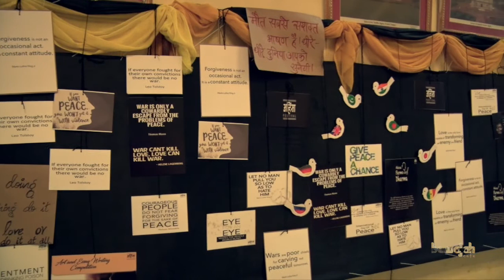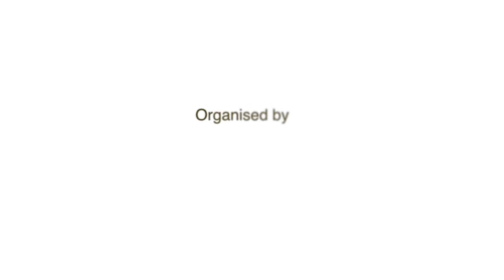Dr Giriraj Kishore At Ahinsa Festival (Part 1)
The celebrated author of "Pehla Girmitiya," Padmashree Dr Giriraj Kishor joined us in Ahinsa Festival and spoke about Gandhi. The model of nonviolence himself and his expeditions. He told us how we can never deny the achievements of Gandhi and his practice of nonviolence.

Dr. Giriraj Kishore was born on 8th July, 1937 at Muzaffarnager in the Indian state of Uttar Pradesh. He is a well-known Indian novelist, apart from being an accomplished short story writer, playwright and critic.
He was awarded the Sahitya Academy award in 1992 for his novel ‘Dhai ghar’. His novel ‘Pahla Girmitiya (The First Indentured Labour)’ chronicles Gandhijee’s struggle in South Africa.
He was awarded the Padma Shree by the Indian Government on 23rd March 2007 for his contribution to literature and education.